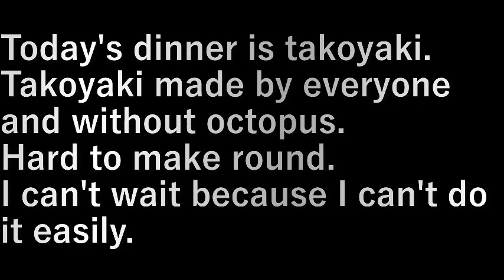たこ焼き作り Takoyaki making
今日の夕ご飯は、たこ焼き。
皆で作る、タコなしのたこ焼き。
丸く作るのが難しい。

なかなかできないので、待ってられない。

Today's dinner is takoyaki.
Takoyaki made by everyone and without octopus.
Hard to make round.

I can't wait because I can't do it easily.

設備屋の適当田舎暮らし